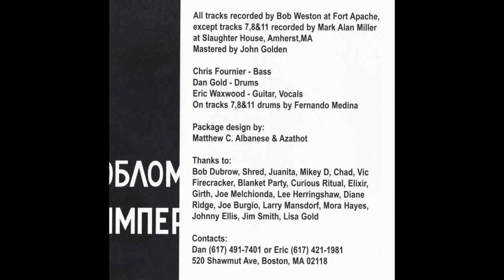Red Eye Nine — Standing On Ceremony (LP, 1999)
1. Twin Fade In Color
2. The Joy Of It (3:29)
3. Smooth Unfiltered (7:28)
4. Invitation (11:03)
5. One Leg Down (16:12)
6. Book Of The Month (20:06)
7. Evaporate (25:05)
8. Cut Of The Stone (28:46)
9. New Volunteer (33:24)
10. Diamonds (40:20)
11. Repro (44:53)